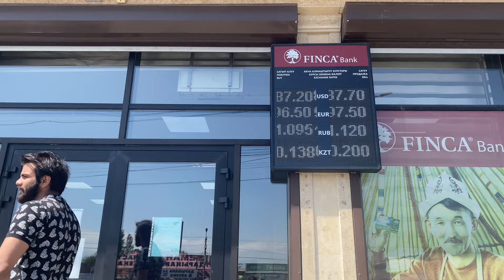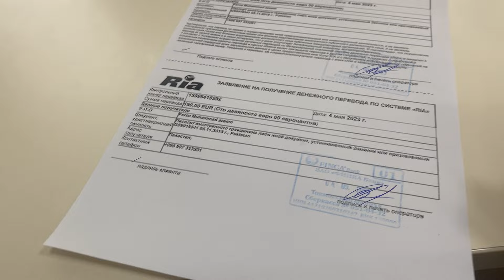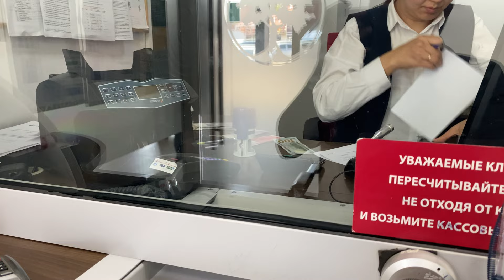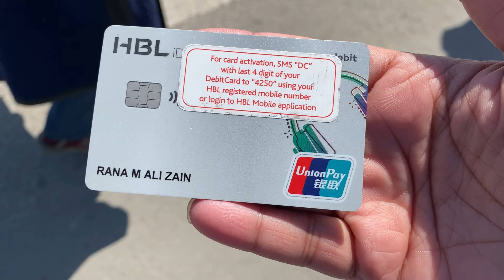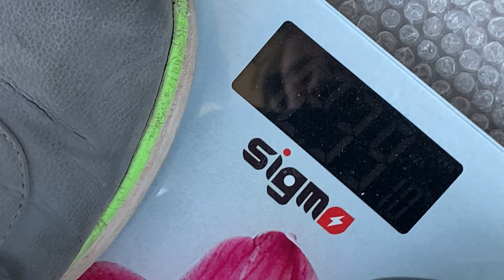Scammers sy bachaii⚠️ ||8th Vlog ||Foreign country me paisy niklwany ka safe tareeka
My 8th Vlog is here😍😍
Easy way to receive your money in Foreign Country
Foreign country me paisy niklwany ka safe tareeka
Scammers sy bachai⚠️